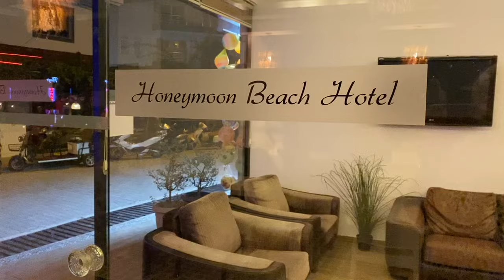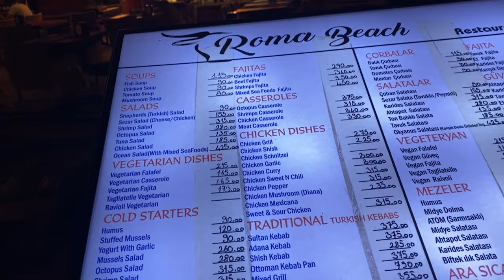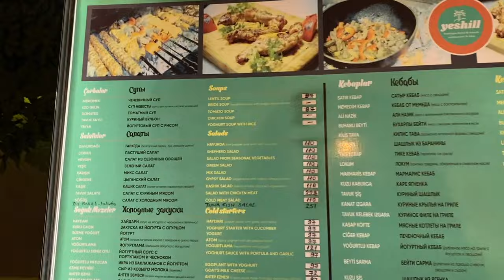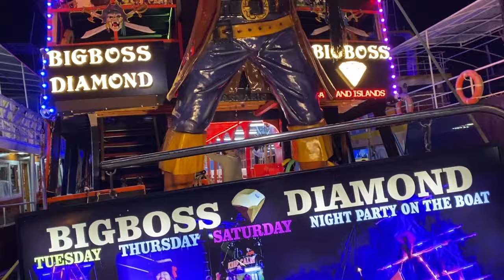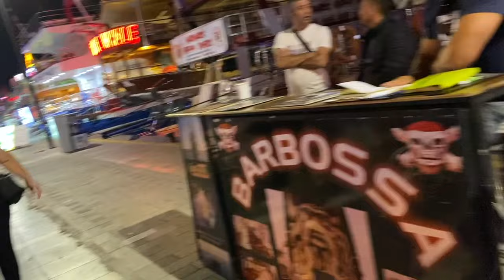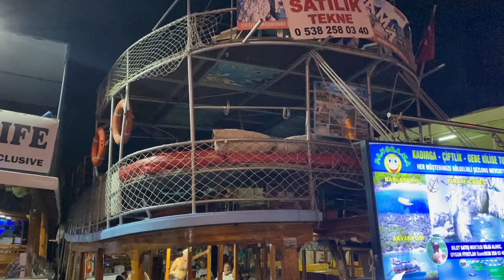Лечу в Marmaris на Эгейское море. HotelHoneyMoon 3* Marmaris 25.10.23г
Некогда Мармарис был рыбацким городком - сегодня центр отдыха на западном побережье Турции. Живописная бухта Гекова и живописный Мармарис на ее берегах, окруженные горами манят туристов. Из за размаха строительства отелей и ресторанов Мармарис потерял свою первозданную прелесть и тишину. Только в Старом городе вокруг Крепости султана Сулеймана еще можно представить колорит времен средневековья. Здесь можно походить по узким и кривым улочкам с греческими домами, побывать в большом базарном квартале... 25.10.23г